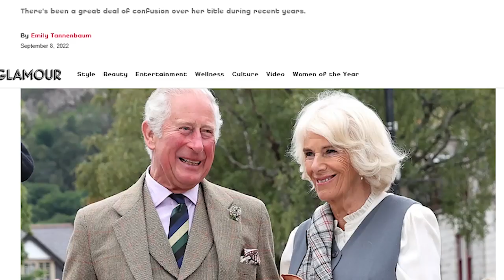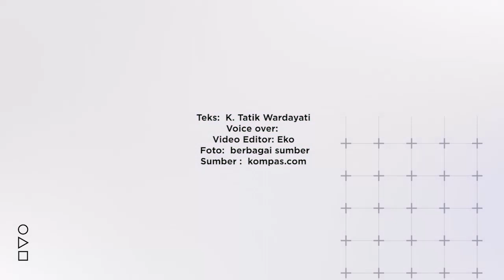Kenapa Pangeran Charles Tak Nikahi Camilla Sejak Awal?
pastinya banyak yang bertanya-tanya mengapa Pangeran Charles yang sekarang bergelar Raja Charles III,  tidak menikahi Camilla sejak awal, kalau akhirnya sekarang mereka bersatu dalam sebuah pernikahan? Ini kisah Pangeran Charles dan Camilla.